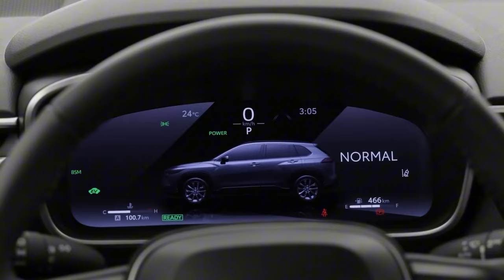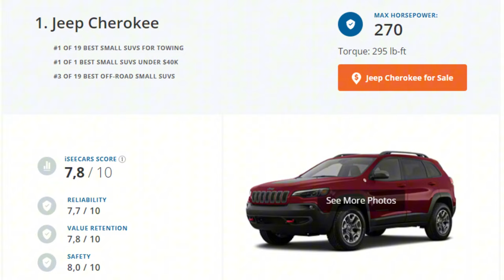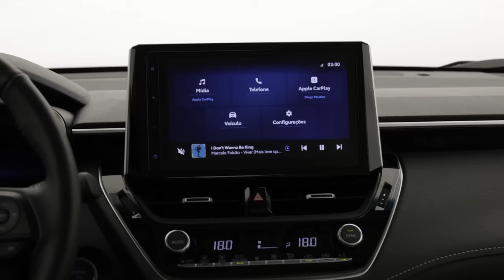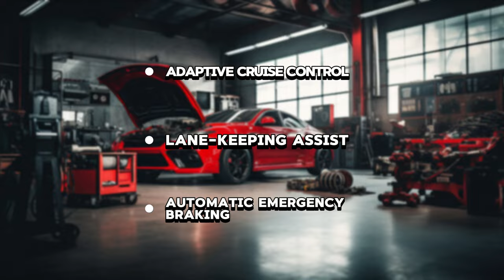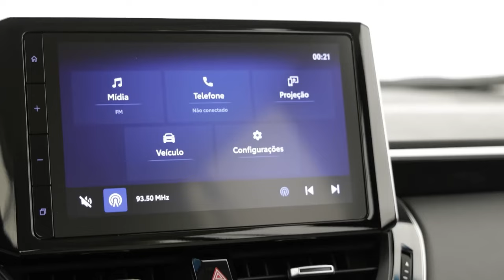2025 Toyota Corolla Cross: This might be the Right Car for You!!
The 2025 Corolla Cross serves as an extension of the Corolla model introduced this year. It offers increased cargo capacity, all-wheel drive, and elevated seating compared to the Corolla. The pricing is reasonable for consumers interested in a compact crossover SUV. The gasoline variants of the Corolla Cross are equipped with a 2.0-liter four-cylinder engine that produces 169 horsepower. Currently, Edgar is the sole individual expressing interest in it.

Given that there have been no significant updates to the Corolla Cross since 2022, it is anticipated that a refreshed design will be unveiled in 2025. In 2024, Toyota expanded the Corolla Cross to international markets following some modifications, suggesting that a more advanced version may be available by 2025 compared to the North American model. The vehicle features a windshield integrated into the new front design, with the hood painted to match the body color, and turn signals incorporated into the headlights. These enhancements aim to improve user experience. Additionally, the new interior boasts larger TV screens and instrument panels that utilize digital technology. It is possible that Toyota will reveal the 2025 Corolla Cross later this year, prior to implementing these updates.